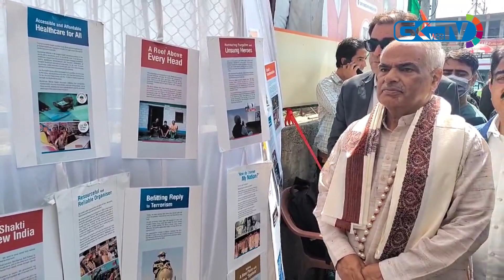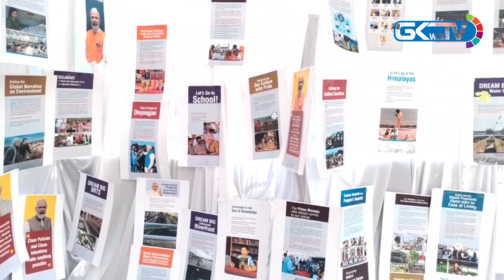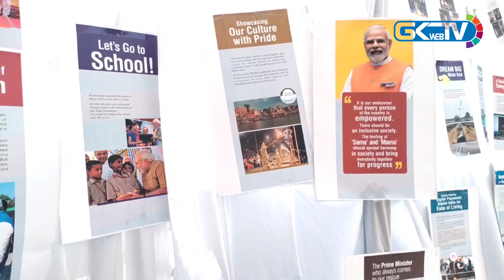J&K BJP holds photo exhibition on life of PM Modi at Hari Singh High Street